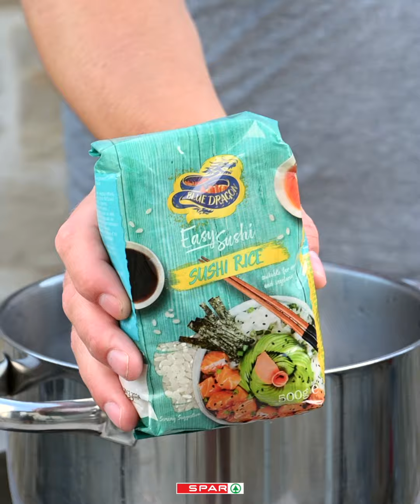Poke skleda z lososom - video recept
Za naju je ultimativni comfort food suši. Nežna tekstura surove ribe, slastno začinjena s sojino omako, zraven pa odličen suši riž.

Najboljše iz tega sveta pa nama je poke skleda, v kateri je na posteljici iz riža poleg marinirane ribe nametano še kup mehke in hrustljave zelenjave ter sadja. Še wasabi majoneza povrh, pa brbončice doživijo pravi ognjemet.